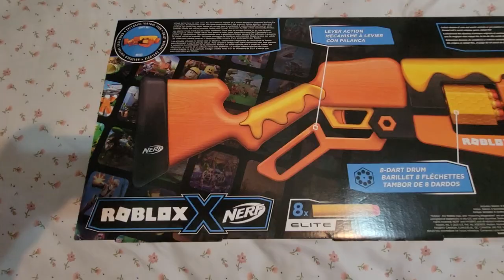(B-Day Special!!! Part 2) ASMR Review: The Roblox Adopt Me! BEES! Nerf Gun Unboxing and Testing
So heres part 2 of my Birthday Special ASMR Review the adopt me BEES Nerf Gun hope ya like the Video!

My Personal Rating: 7.5/10
This was a good roblox nerf and 2nd most expensive one outta every roblox nerf gun thats out there but still its very cool and its a Lever Action nerf gun.

Where they sell it:
Walmart (not in stock)
Target (where I got it from)
Online (Ebay or Amazon or other Store Shopping Sites)

Chapters:
Box Review:0:00-0:16
Gun Unboxing:0:16-0:58
Unboxing:0:58-1:28
Inserting Darts:1:28-1:41
Firing Test:1:48-2:13
Ending Outro:2:13-2:17